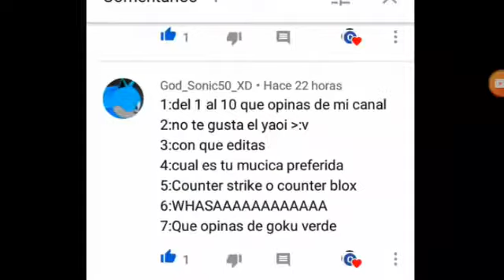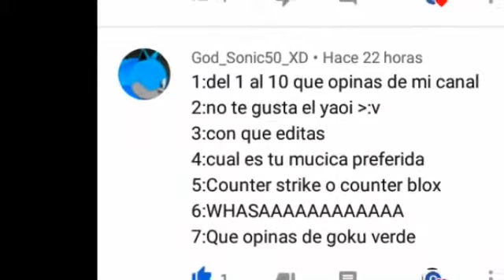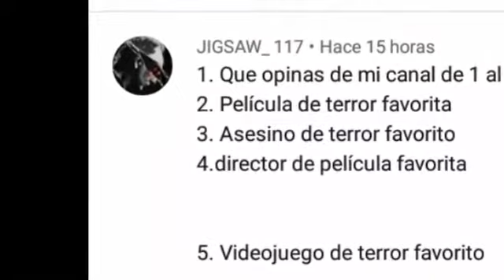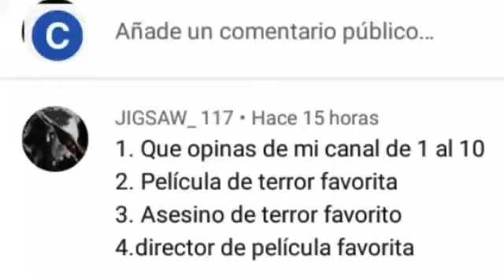Especial de 70 suscriptores de pregunta y respuesta